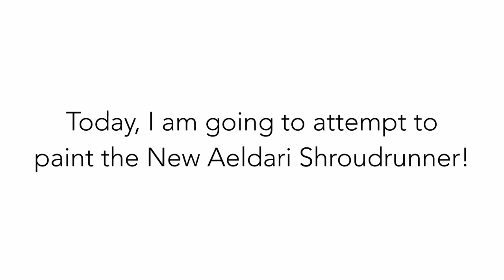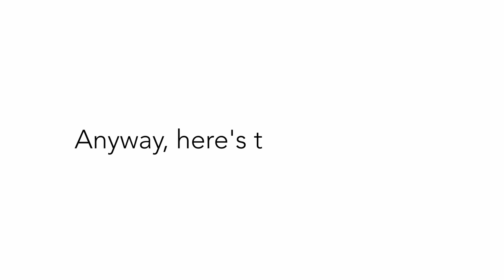Painting Aeldari Shroud Runners Craftworlds Eldar Eldritch Omens NEW BOXSET!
Hi everyone, it's frosty again! This time, I am going to be painting the craftworlds Shroud Runners from the Eldar Eldritch Omens new boxset for the Aeldari!

If you guys don't know me yet, I LOVE jetbikes! They are a very good model to practice edge highlighting due to the sharp and flat edges.

Chapter Markers:

0:00 - Intro
0:12 - Unprimed Model
0:29: - Drawing the Camo Markings
1:37 - Painting the Camo Markings
3:19 - Drawing the Black Markings
3:50 - Painting the Black Markings
4:18 - Recess Shading
4:55 - Edge Highlighting
5:41 - Painting the Cloak
5:57 - Cloak Camo Painting
7:07 - Trying out Winsor & Newton Titanium White Acrylic Paint
7:28 - Black Edge Highlights
8:27 - Nuln Oil on Metallics
8:56 - Final Result

Paints Used:

Vallejo:
White Surface Primer
Ice Yellow
Deep Green

Citadel:
Evil Sunz Scarlet
Mephiston Red
Khorne Red
Caliban Green
Moot Green
Abaddon Black
Dawnstone
Ledbelcher
Nuln Oil Gloss

40k aos black library chris peach citadel miniatures forge world games workshop nick nick bayton paintingwarhammer peachy warhammer warhammer 40000 warhammer 40k warhammer age of sigmar